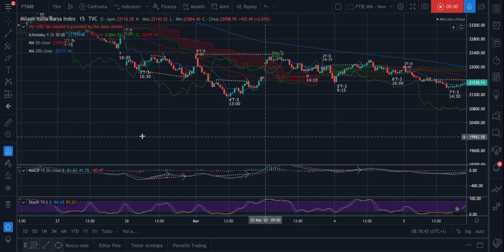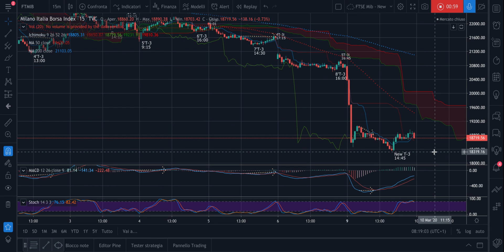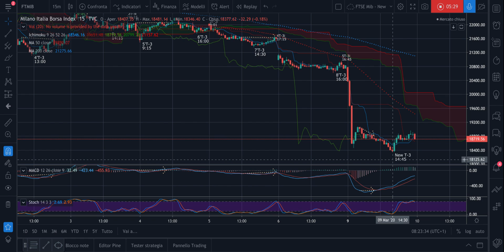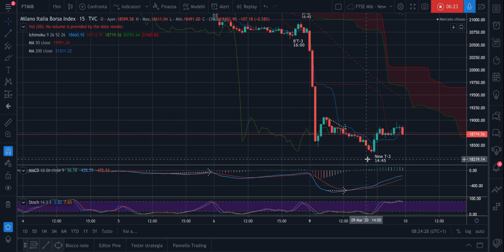FTSE Mib - martedì 10/03 - Come muoversi oggi con gli swing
Buongiorno,

Come muoversi ogg?
Andiamo long o andiamo short?
Nel video considerazioni che indicano che utilizzando un Metodo come l'Evoluta tutto diventa più semplice.
Si fanno i ragionamenti che ripetiamo ogni giorno.

Ma li può capire nel concreto solo chi conosce la Ciclica Evoluta.

Buon ascolto!

Jacopo

P.s. Ieri future prendi stop per le posizioni long siamo passati da -1000 punti a +100 di questa mattina.